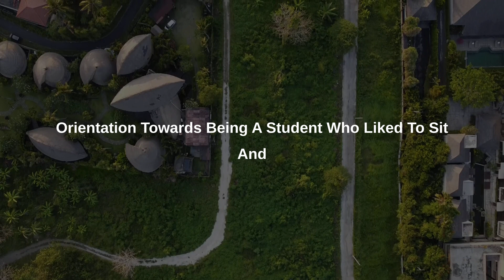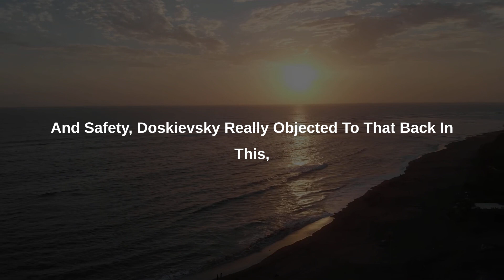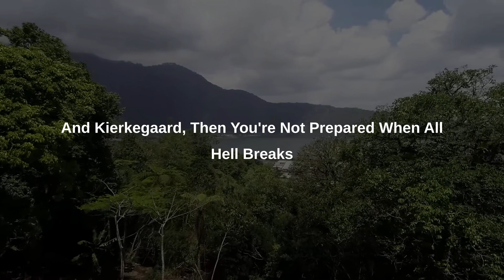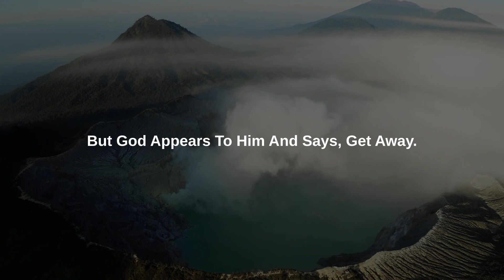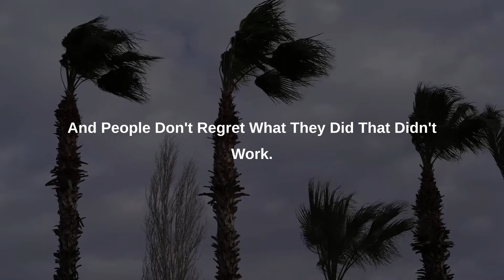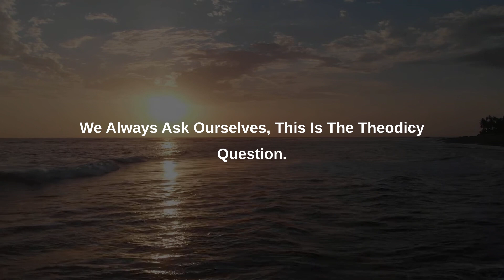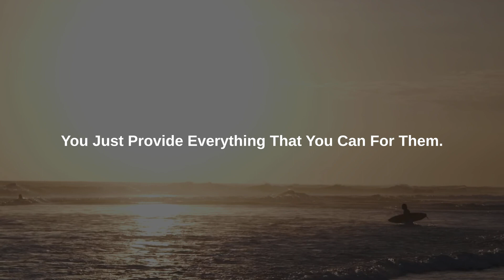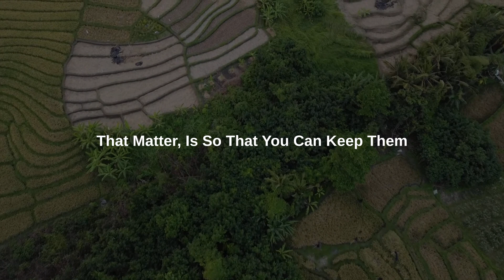According to Jordan Peterson, Here's Why You Should Give Up Seeking Happiness - Motivational Speech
“If you fulfill your obligations every day you don’t need to worry about the future.”

Speaker: @JordanBPeterson
Video Footage: @FreeHDvideosnocopyright

1) This video has no negative impact on the original works.
2) This video is also for teaching purposes.
3) It is transformative in nature.
4) I only used bits and pieces of the videos to get point across where necessary

If you are the copyright holder for any of the items included in this film or you are authorized to speak on behalf of the copyright holder and you have a concern about their usage, please email me